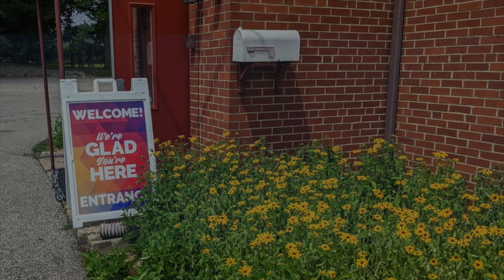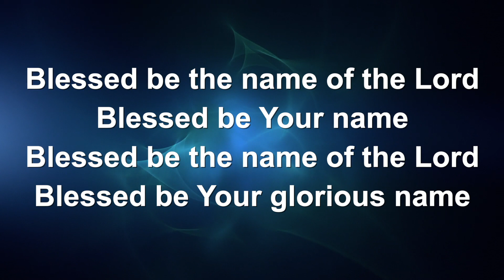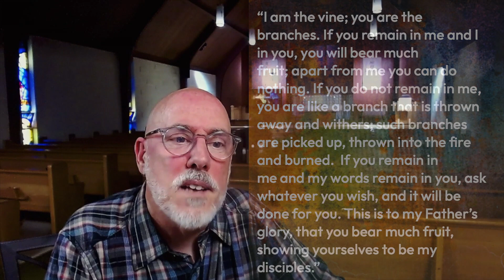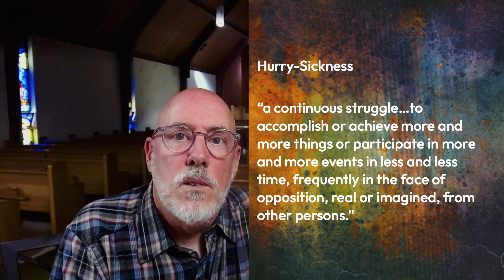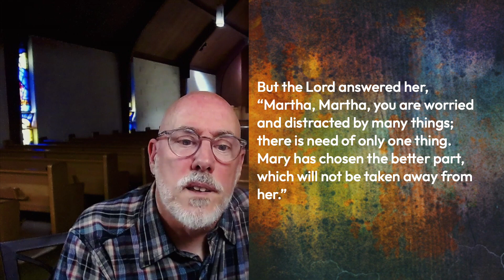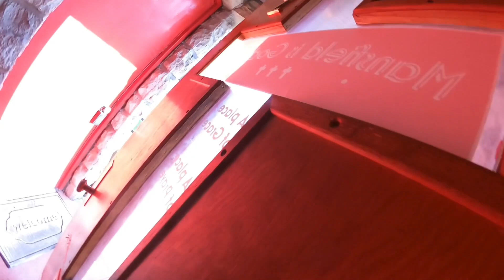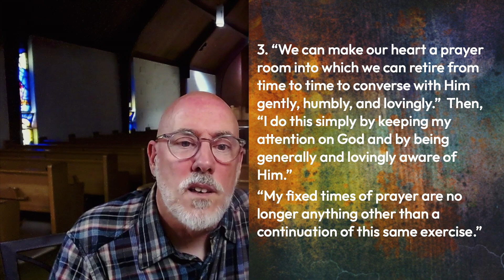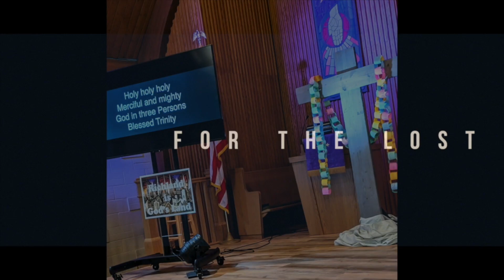Are You Abiding?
This is the final message in our "What's in a Name?" series! We've been exploring the power and meaning behind Jesus' names in the Gospel of John Today, Jesus uses a beautiful metaphor - the vine and the branches - to reveal a deeper meaning behind "abiding" in Him.

Let's unpack how this metaphor expands on the concept of "many rooms" in the Father's house.
What it means to truly abide in Jesus and the benefits it brings.
How YOU can become a fruitful branch, living a life connected to the vine.

Please let us know you’re listening: Digital Connection Card

CCLI Copyright License  11183560 - Size A 10 Dec 2024 - Active
CCLI Streaming Plus License. 21070807 Size A  30 Apr 2024 - Active